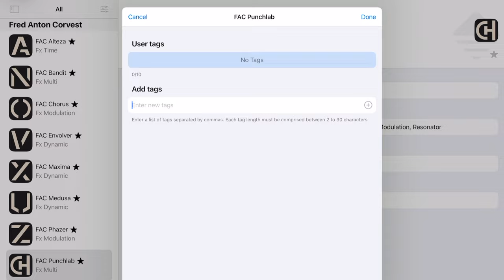FAC Punchlab AUv3 Plugin Fx | Beat Energizer | Sonic Revitaliser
Beat Energizer | Sonic Revitaliser

• Combine essential dynamic effects for effortless sound crafting
• Enhance your mix quickly, boosting its natural impact and presence
• Elevate your drums with punch and unique character